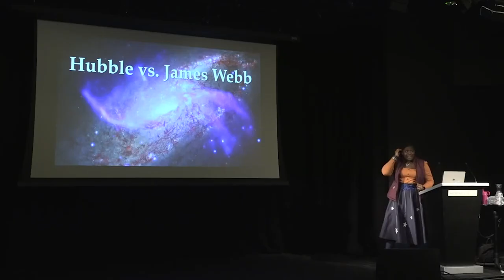Time to Think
We are excited here at Gresham College because we have put the finishing touches to our new 2020-21 programme and it is now out! With a fascinating programme ranging from lectures on deaths in police custody, to Intergenerational Justice, the Politics of the Courtroom, Maths in Art and Literature, the Powers of the Novel, Russian Piano Masterpieces, The English Reformations, Darwin, Evil Women, creating a Just and Prosperous Planet, the Psychology of Finance, and Great Ideas from Computer Science and more.  There is something for everyone to choose from.